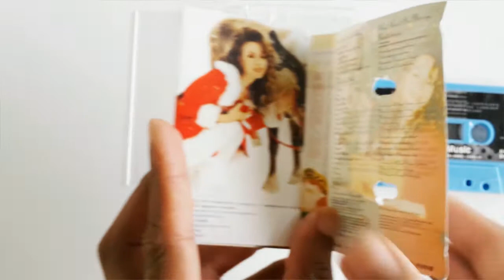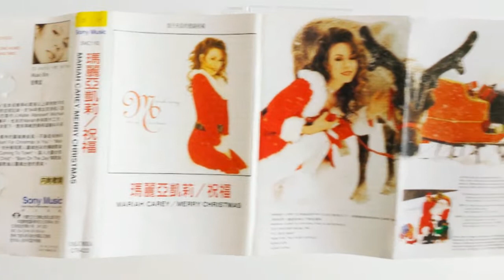K7 TAPE FITA CASSETE MARIAH CAREY MERRY CHRISTMAS